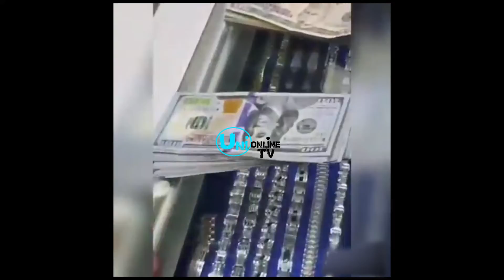DIAMOND AFANYA KUFURU:ANUNUA PETE,CHENI MILLION 50|SIO FEKI.